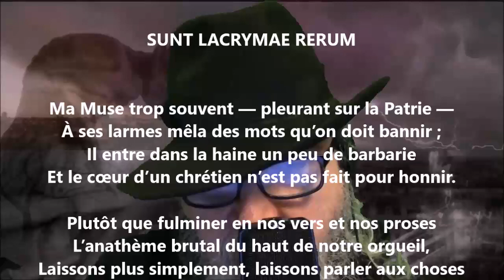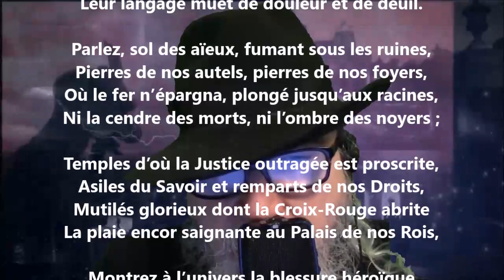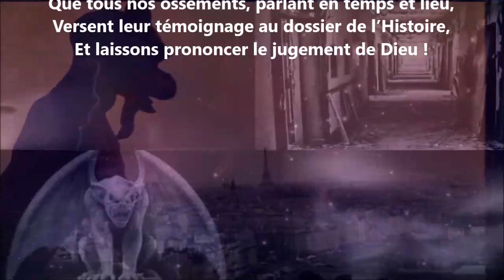Sunt lacrymæ rerum - Alexandre Brown lu par Yvon Jean